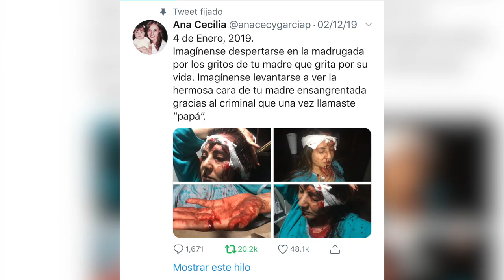Registran asociación LaVozdeAbril | Monterrey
Familiares de Abril Pérez Sagahón lanzan la asociación LaVozdeAbril con el propósito de apoyar a mujeres víctimas de violencia.